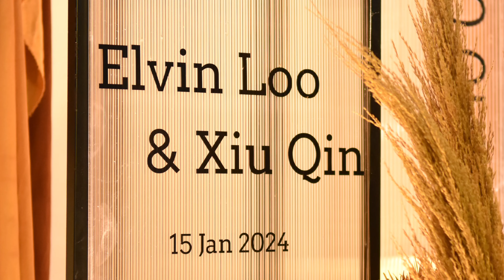Xiu Qin and Elvin Loo's wedding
In the wedding memories of Xiu Qin and Elvin Loo, 15th January 2024. Sungai Petani, Malaysia.